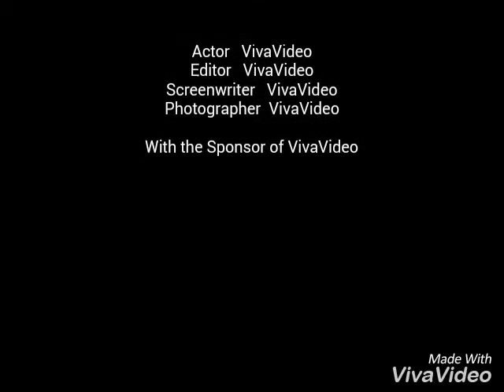Neftçala Böygağa Əsgərov Kamil Vergedüz